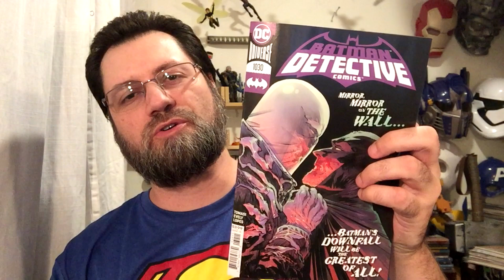Detective Comics #1030 Review | COMIC BOOK UNIVERSITY